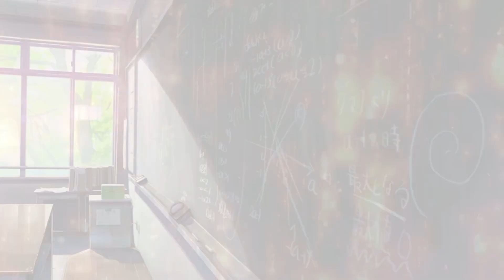TUTTI i LIVELLI di COMBATTIMENTO di MY HERO ACADEMIA - Season 2.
Se il video vi piace ed apprezzate l'impegno e tutto quello che abbiamo fatto ti invito a mettere un bel Like!